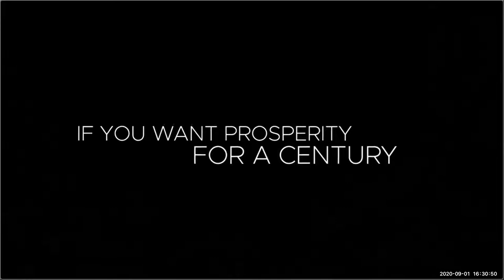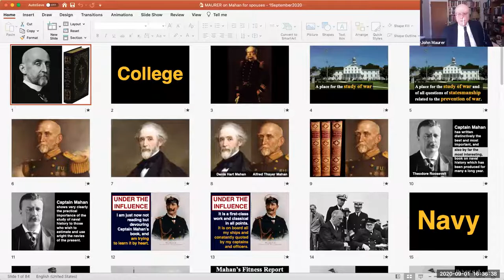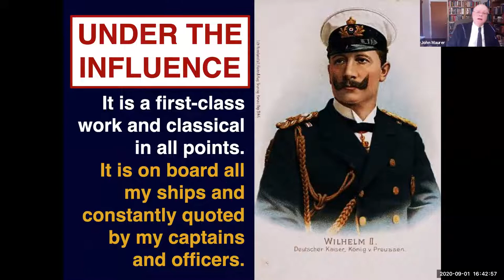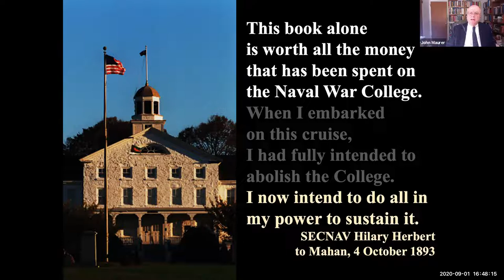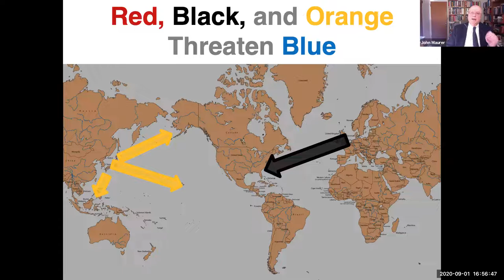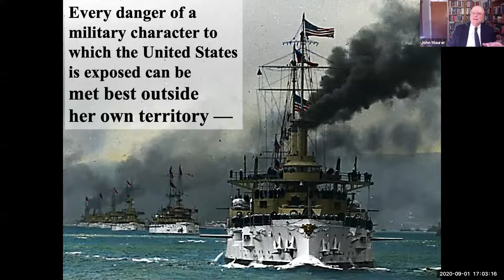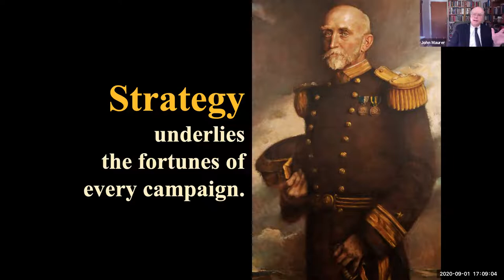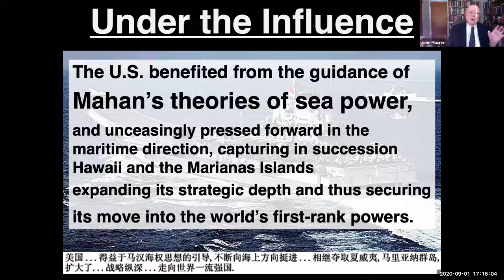NWC INS Lecture Series -- Lecture 1: "Alfred Thayer Mahan, NWC's 2nd & 4th president," Sept. 1, 2020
Join Professor John Maurer who will speak about Alfred Thayer Mahan, the College's second and fourth president and NWC's first instructor in naval history and tactics, for 45 minutes and then take questions from you.

Professor John H. Maurer is the Alfred Thayer Mahan Professor of Sea Power and Grand Strategy and served as the Chair of the Strategy and Policy Department.

Participation is voluntary and neither reading nor writing assignments are required. In previous years these lectures were presented live in Pringle Auditorium. Due to the current COVID-19 situation, these lectures will be conducted on-line using Zoom. In-person lectures may be reinstated when conditions allow.

Lectures will he held approximately every other week on Tuesday afternoons from 4:30 - 5:30 p.m. followed by a 30-minute Family Discussion Group meeting.

18 lectures will be offered from September 2020 through May 2021. No formal academic credit will be awarded. Participants who complete at least 60% of the offered lectures will receive a Certificate of Participation at the end of the series.